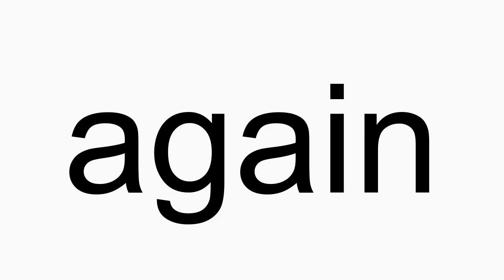How to pronounce again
again American English pronunciation. How to pronounce again correctly. How to say again in proper American English.